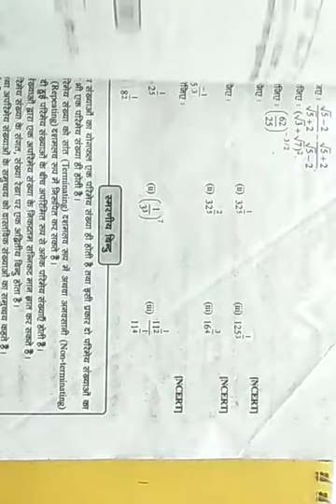Dr.Manohar re class 9th Maths solution Exercise 1.H L-18 NCERT Number System UP Board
Class 9th Maths By-Shrikant Sir
SMS for free Notes...